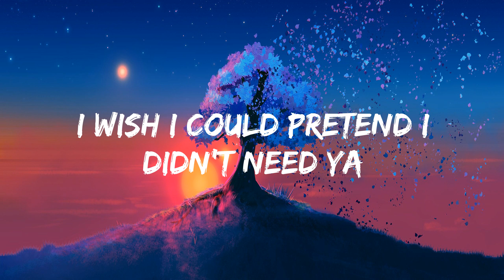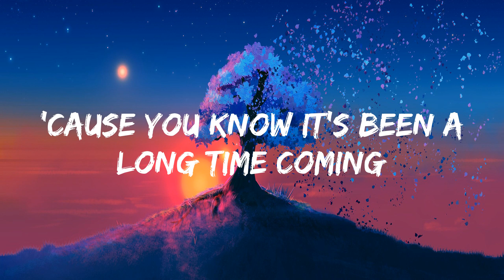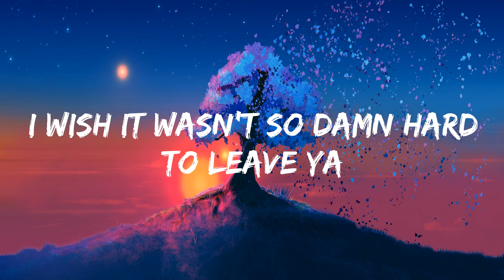Shawn Mendes - Señorita [lyrics]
Lyrics:
Yeah, no
Sapphire moonlight
We danced for hours in the sand
Tequila sunrise